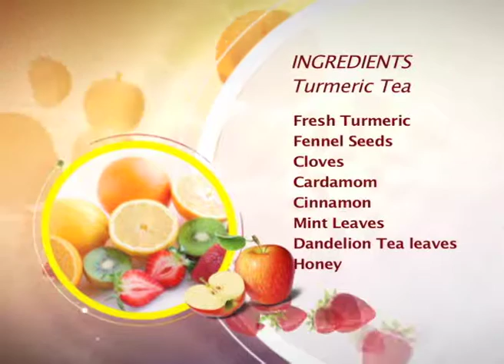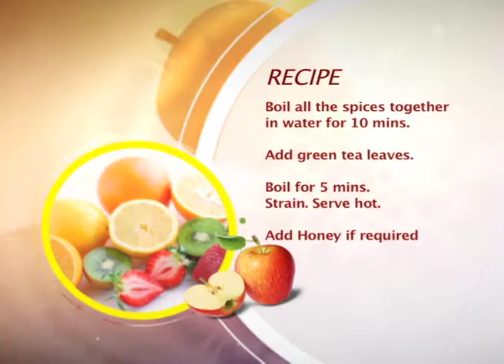BODY & MIND EP1 SEG 3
Body and Mind- Episode 1. Segment 3